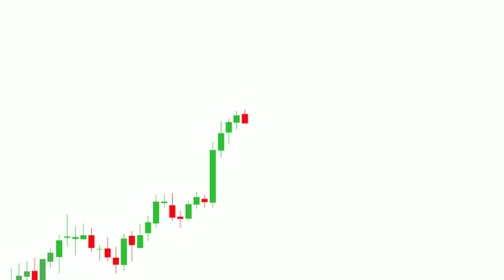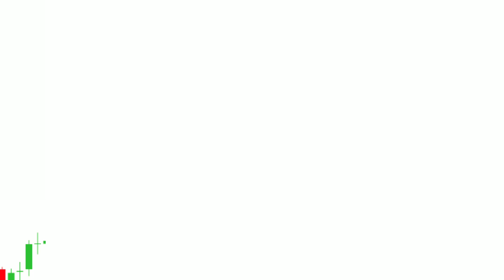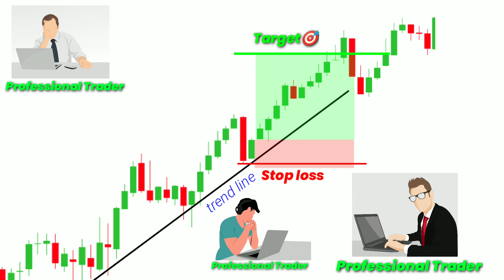bullish three line strike candlestick pattern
bullish thrusting line pattern
bullish thrusting line candlestick pattern
bullish three line strike
bullish thrusting candlestick pattern
bullish three line strike pattern
bullish thrusting pattern
bullish three white soldiers
the bullish case for bitcoin
the bullish investor
Bearish three Line Strike
3 line Strike candlestick pattern
bearish three-line strike chartink
Three line strike pattern chartink
Three line strike pattern wizard
3 line strike Reddit
hammer pattern
how to identify support and resistance
inverted hammer kya hai
bullish flag chart pattern
evening star candlestick pattern
f&o segment activate angel one
falling wedge pattern
flag pattern trading
ghanshyam sir training videos
hammer candle in hindi
how to draw support and resistance in tradingview
how to draw support and resistance properly
how to put support and resistance in tradingvievw
indicator kaise banaen
inverted hammer